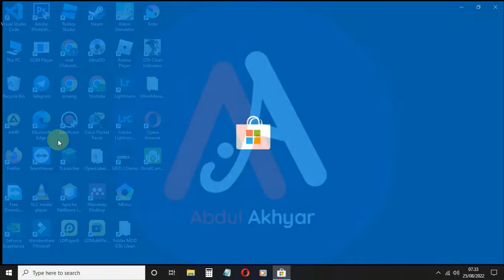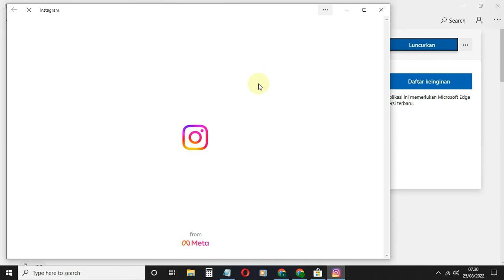Cara download dan Instal Instagram di laptop windows 10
Video kali ini membahas Cara download  dan Instal Instagram di laptop windows 10.